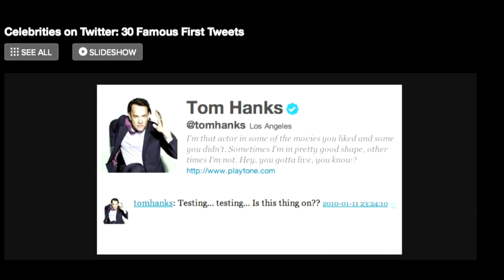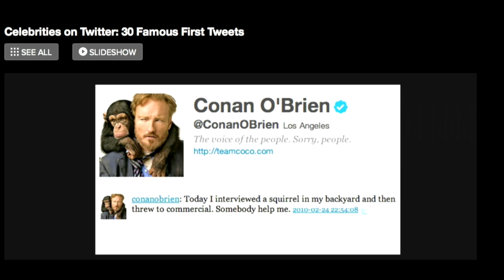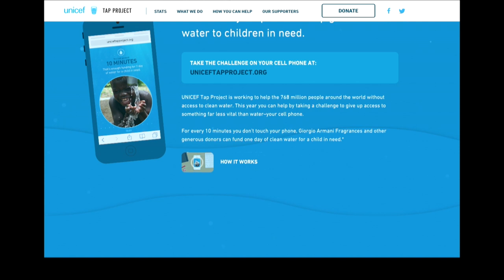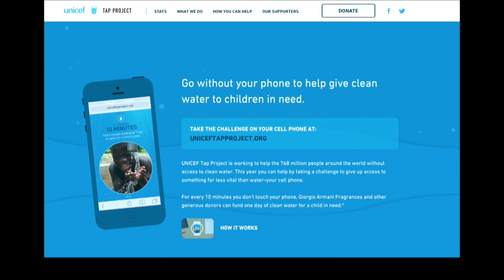GMM: Opening Stories (3/21/14)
Shayla and Phil discuss Twitter's 8th birthday with some celebrity first tweets, UNICEF's app to donate water funding for not using your phone, Pepperdine's phishing test, and Fortune's The World's 50 Greatest Leaders.

Recorded 3/21/2014